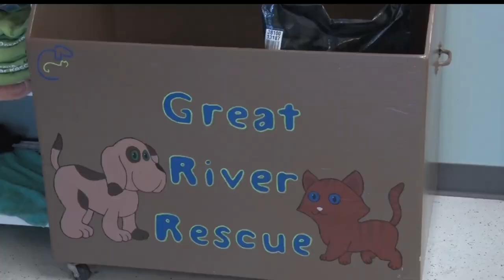Young Animal Lovers Go On A Learning Adventure At Happy Tails Camp